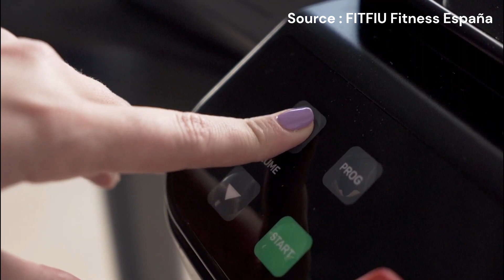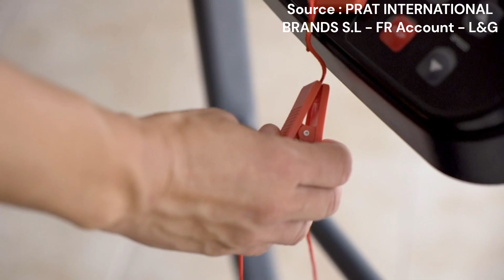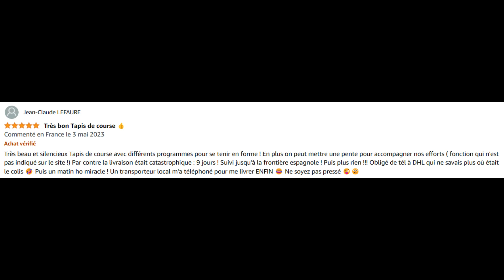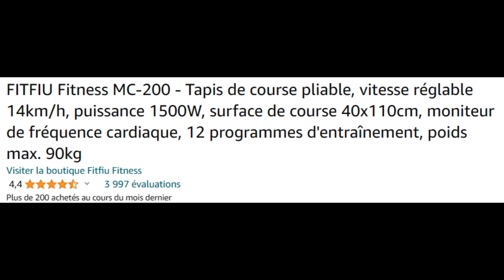MEILLEURE TAPIS DE COURSE !! ✨FITFIU Fitness MC 200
Vous trouverez cet article au meilleur prix en appuyant sur ce lien
Lien amazon

Avertissement : Certains extraits de cette vidéo son tirés d'autres contenu sur internet leur source est écrite dans la vidéo

Sources :

PRAT INTERNATIONAL BRANDS S.L - FR Account - L&G